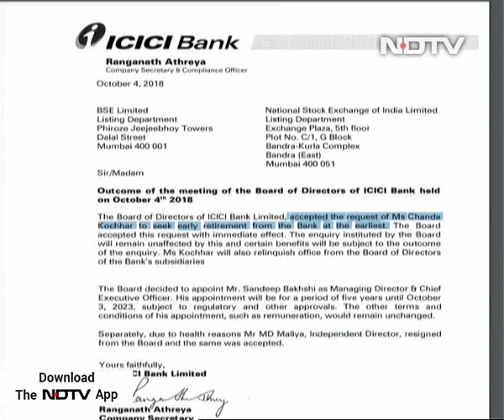Chanda Kochhar Quits As ICICI Bank CEO, Sandeep Bakhshi Replaces Her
Chanda Kochhar, being investigated for alleged conflict of interest, has resigned as ICICI Bank CEO and will be replaced by Sandeep Bakhshi, the lender confirmed on Thursday. Ms Kochhar, 56, had requested early retirement, the bank said. She will relinquish office from the board of directors with immediate effect, the private sector bank said in a regulatory filing. She will be replaced by Mr Bakhshi, who currently serves as executive director and chief operating officer at ICICI Bank.